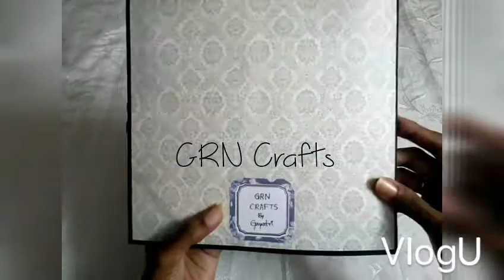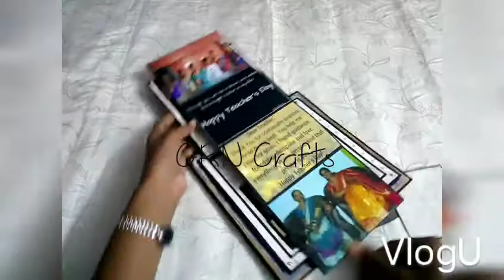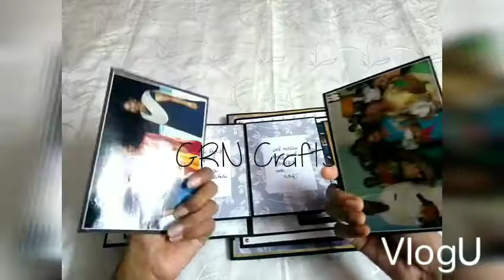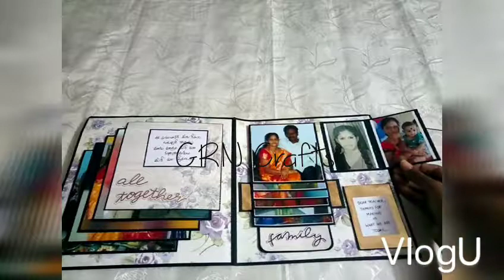**Sold** Maze/ Layered Card album || EnoGreeting Paper Pack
Hi guys!

Today I came up with maze/layered card album which holds 50 photos.

Can be customised.